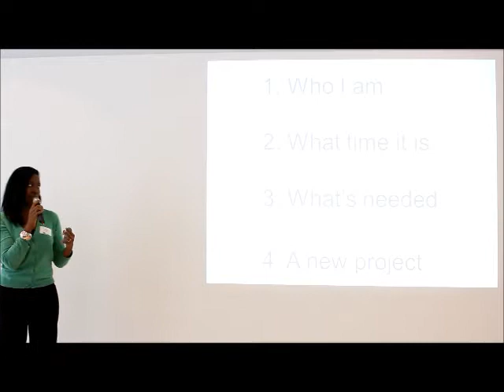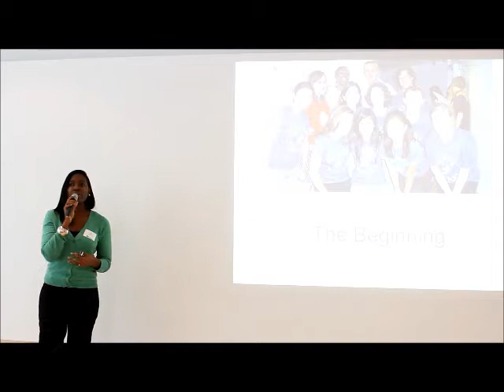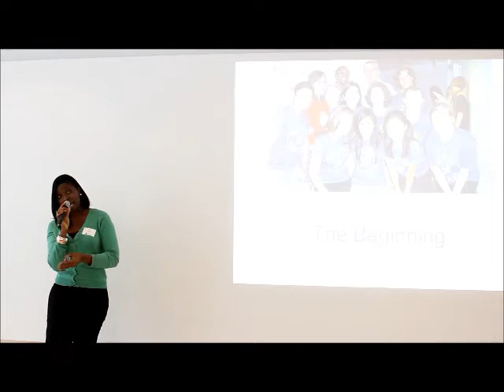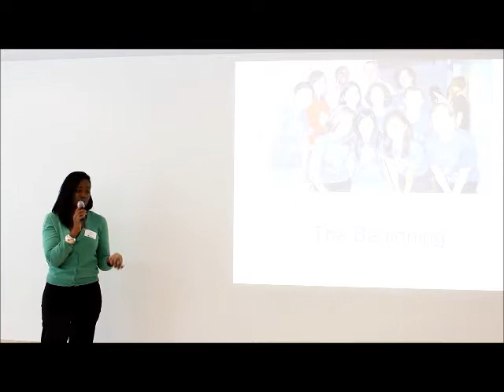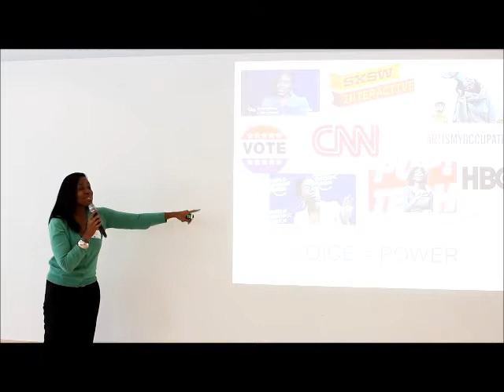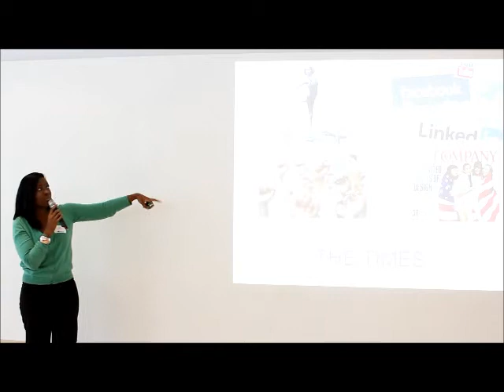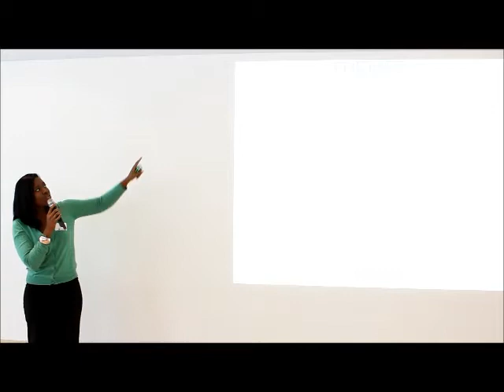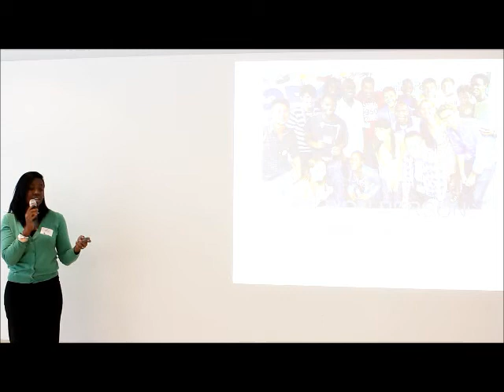InternewsNext: Erica Williams, civic innovator, social commentator and activist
Erica Williams, civic innovator, social commentator and activist, spoke May 2, 2012 at the launch of InternewsNext, a year-long celebration of youth media in honor of Internews' 30th anniversary.